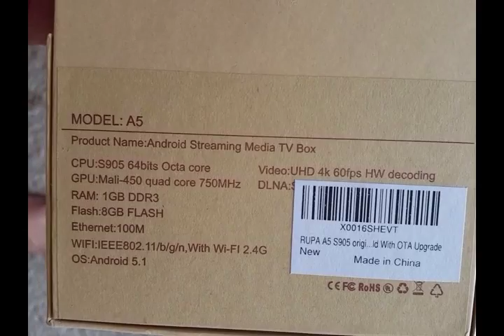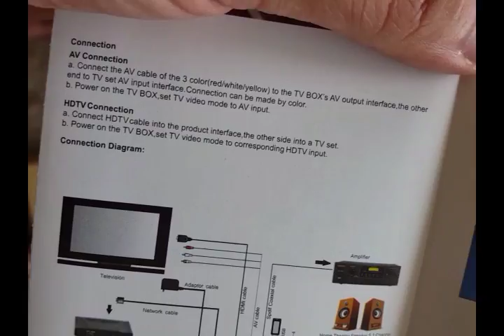Product unboxing video